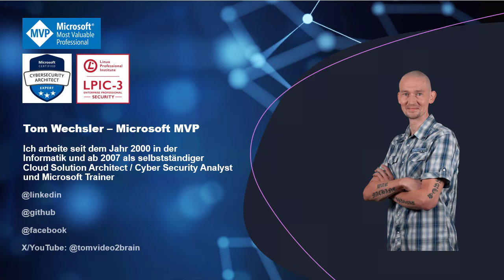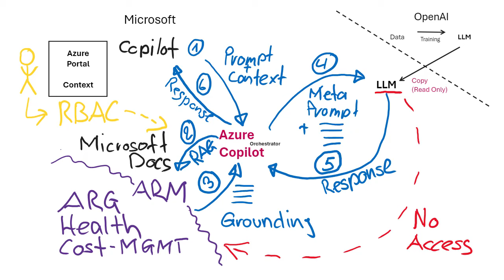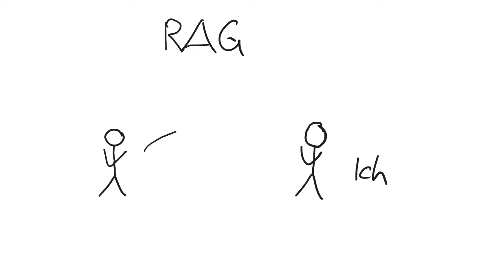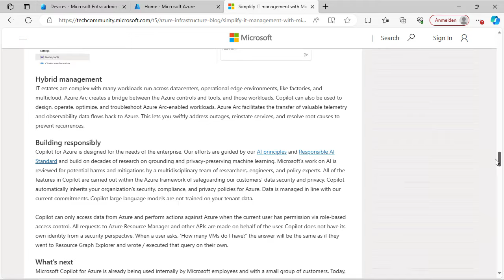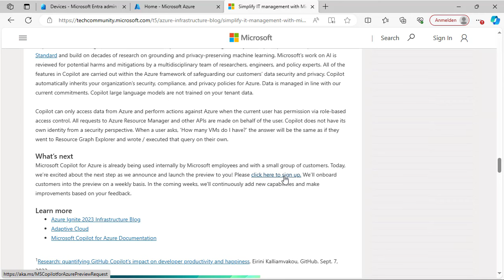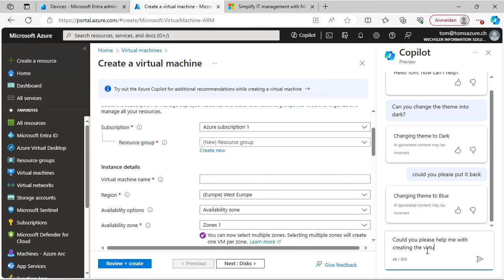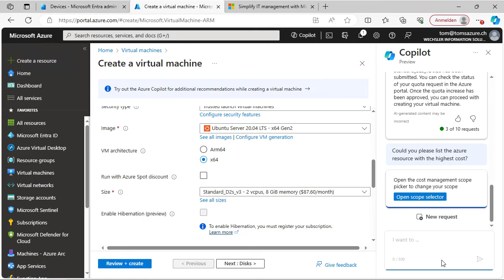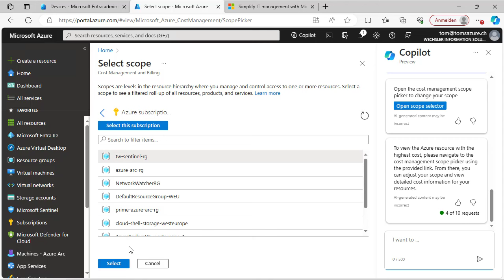Azure Tip: Microsoft Copilot für Azure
Genau um das geht es in diesem Video.